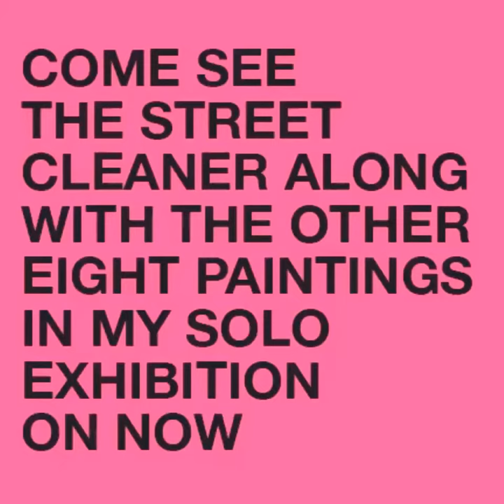Elaine Fleck Gallery Represented Artist Brandon Steen "Street Cleaner" video